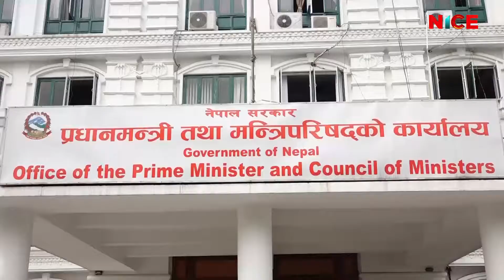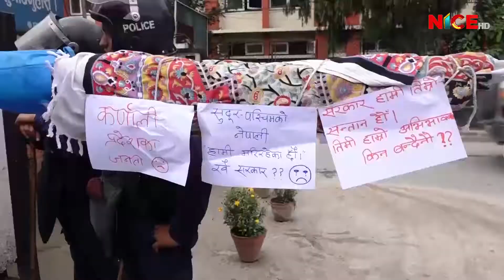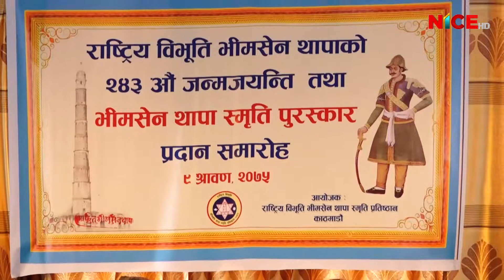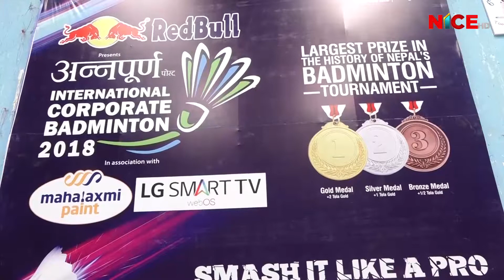NICE News Update 2018 JULY 26 || 2075 SHRAWAN 10 || NICE TV HD